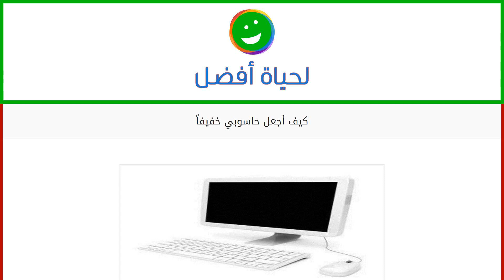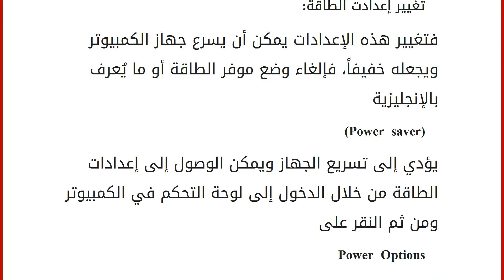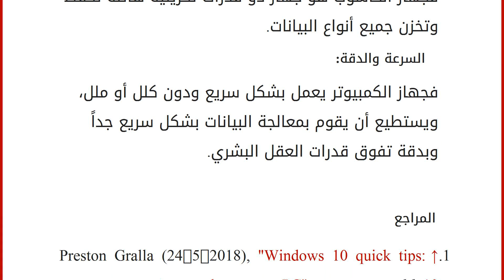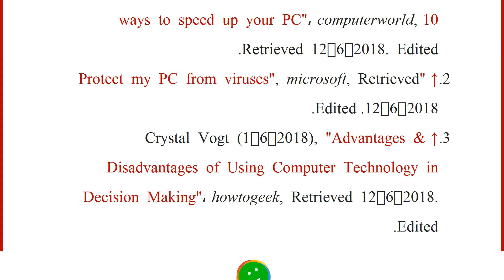كيف أجعل حاسوبي خفيفاً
إقراألمقال كاملا :
محتويات
١ كيف أجعل حاسوبي خفيفاً
٢ كيف أحمي حاسوبي من الفيروسات
٣ ميزات إستخدام الحاسوب ٤ المراجع كيف أجعل حاسوبي خفيفاً
يمكن لمستخدم جهاز الحاسوب الذي يعمل بنظام تشغيل ويندوز 10 أن يجعل من جهاز حاسوبه خفيفاً بحيث يعمل بسرعة ودون مشاكل وذلك من خلال القيام بعدد من الأمور، ومن هذه الأمور ما يلي:[١]
تغيير إعدادت الطاقة: فتغيير هذه الإعدادات يمكن أن يسرع جهاز الكمبيوتر ويجعله خفيفاً، فإلغاء وضع موفر الطاقة أو ما يُعرف بالإنجليزية (Power saver) يؤدي إلى تسريع الجهاز ويمكن الوصول إلى إعدادات الطاقة من خلال الدخول إلى لوحة التحكم في الكمبيوتر ومن ثم النقر على Power Options الموجود ضمن قائمة Hardware and Sound. إيقاف البرامج التي تعمل عند تشغيل الجهاز: فقد يصبح جهاز الكمبيوتر ثقيلاً وبطيئاً عند وجود العديد من البرامج التي تعمل بشكل خفي في الخلفية عند تشغيل جهاز الكمبيوتر، فالتخلص من هذه البرامج وإ